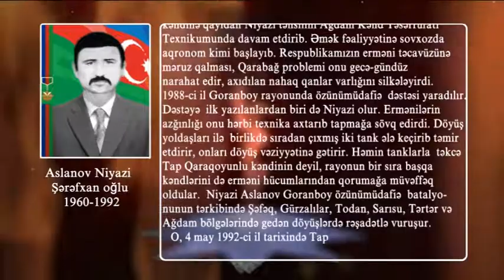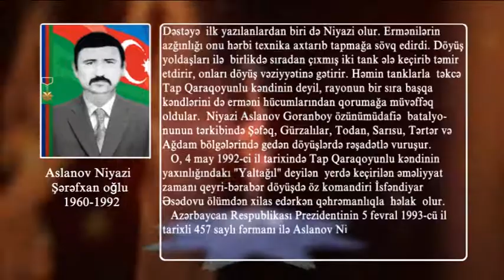Azərbaycanın Milli Qəhrəman- Aslanov Niyazi